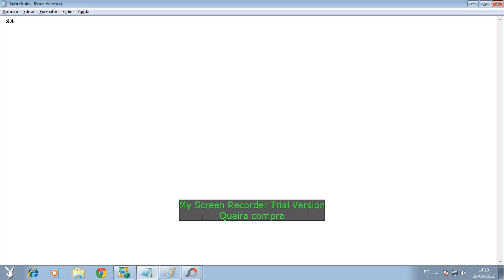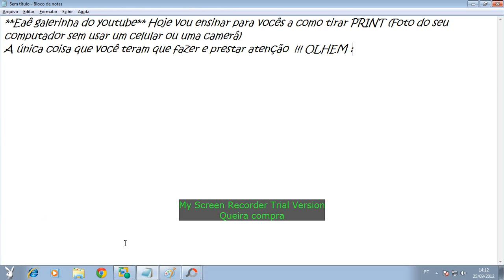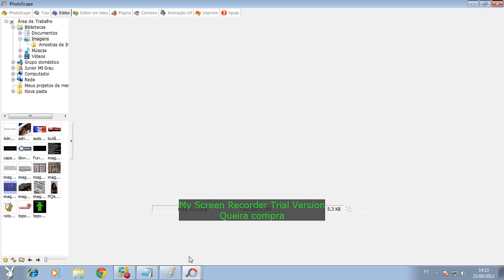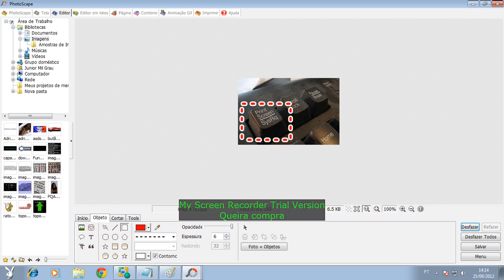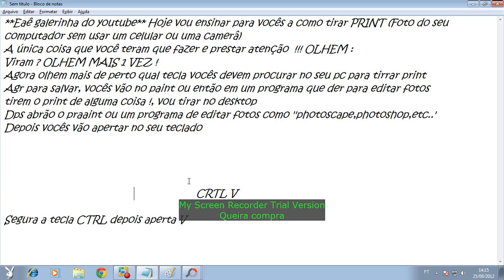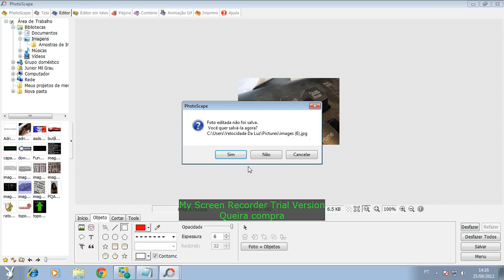Como Tirar Print E Salvar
Aê galera, espero que vocês curtam o video, apezar de eu fazer muitos erros mais da pra entender, galera, meu pc até hoje não trocou a memoria e ainda esta lento, o video ficou muiito lento mais da pra entender direitinho *-*